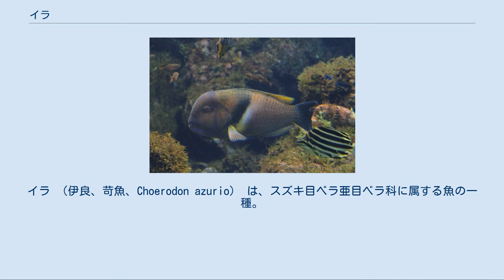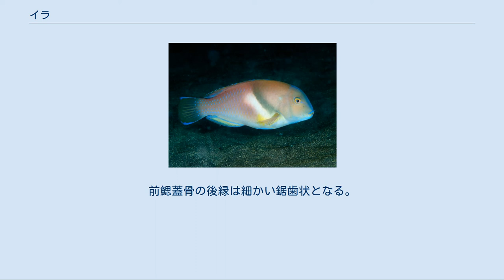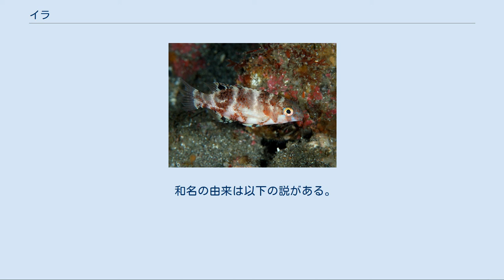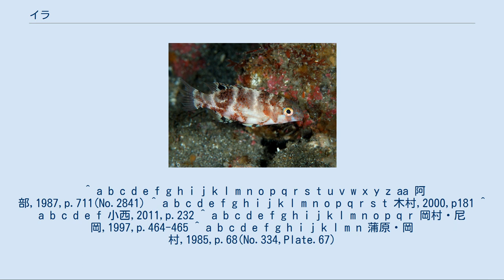イラ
イラ （伊良、苛魚、Choerodon azurio） は、スズキ目ベラ亜目ベラ科に属する魚の一種。
 南日本(本州中部地方以南)、台湾、朝鮮半島、シナ海（東シナ海、南シナ海）に生息する。
 イラの成魚。
黒色斜走帯の後ろを沿うように白色斜走帯が走る。
 イラの幼魚。
成魚とは模様が異なる。
 イラの背鰭。
12棘7軟条。
 全長約40-45cm。
背鰭12棘（11-14棘）7軟条、臀鰭3棘10軟条。
体は楕円形でやや長く、側扁である。
また、イラ属はベラ科魚類の中では体高が高い。
額から上顎までの傾斜が急で、アマダイを寸詰まりにしたようである。
老成魚の雄は前額部が隆起・肥大し、吻部の外郭は垂直に近くなる。
アマダイより鱗が大きい。
両顎歯は門歯状には癒合せず、癒合し鋸歯縁のある隆起線をつくる。
しかしブダイ科魚類のように歯板を形成することはない。
前部に最低1対の大きな犬歯状の歯（後犬歯）がある。
側線は一続きで、緩やかにカーブする。
前鰓蓋骨の後縁は細かい鋸歯状となる。
尾鰭後縁はやや丸い。
 体色は紅褐色から暗紅色で腹側は色が薄く、尾鰭は濃い。
口唇は青色で、鰭の端は青い。
背鰭と腹鰭、臀鰭は黄色。
背鰭棘部の中央から胸鰭基部にかけ、不明瞭で幅広い黒褐色の斜走帯が走る。
その帯の後ろを沿うように白色斜走帯（淡色域）がある。
幼魚にはこの斜走帯はない。
雌雄の体色や斑紋の差が大きい。
 沿岸のやや深い岩礁域やその周りの砂礫底に見られ、単独でいることが多い。
日本近海での産卵期は夏。
夜は岩陰や岩穴などに隠れて眠る。
 雌から雄への性転換を行う。
 付着生物や底生動物などを食べる肉食性。
これはイラ属の魚類に共通する。
 食用だが、肉は柔らかく、うまく捌けば上品な白身だが、評価は普通または不味と分かれる。
また水っぽいという意見もある。
他種と混獲される程度で漁獲量も少なく、あまり利用されない。
 刺身、煮つけなどにされる。
 和名の由来は以下の説がある。
 地域によって、いろいろな名前で呼ばれる。
（以下、五十音順。カッコ内は呼ばれる地域、もしくは漢字表記。） 名前からテンスやアマダイ、ブダイ、カンダイと混同されていることがわかる。
 アマ（和歌山県太地町）、アマダイ（甘鯛）、イザ（斑紋）、イソアマダイ（和歌山県）（磯甘鯛）、イダ、オキノアマダイ（沖甘鯛）カンダイ（東京）、カンノダイ、クジ、ケサ（静岡県沼津）（袈裟）、コス、コンス、タツ（愛知県一色）、テス（和歌浦、鳥羽、高知）、テスコベ（三重県尾鷲）、ナベ（鍋）、ナベワリ（鍋割）、ハト（福岡県志賀島）（鳩）、ハトノメ（愛知県熱田）（鳩の目）、バンド（愛媛県愛南町）、ブダイ（武鯛）、ベルト（愛媛県愛南町）、ホテイ（神奈川県江ノ島）（布袋）、モクズ（富山県）（藻屑）、モブシ（和歌山県雑賀崎）（藻伏魚）、モムシなど数多い。
 ^ a b c d e f g h i j k l m n o p q r s t u v w x y z aa 阿部,1987,p.711(No.2841) ^ a b c d e f g h i j k l m n o p q r s t 木村,2000,p181 ^ a b c d e f 小西,2011,p.232 ^ a b c d e f g h i j k l m n o p q r 岡村・尼岡,1997,p.464-465 ^ a b c d e f g h i j k l m n 蒲原・岡村,1985,p.68(No.334,Plate.67)